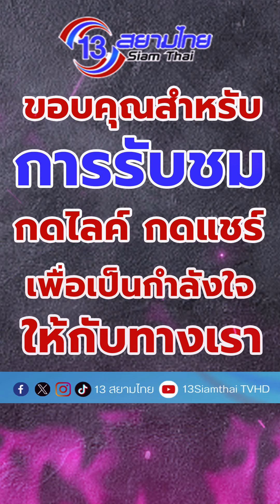ไพศาล พืชมงคล เจาะจง ทักษิณจะเป็นไงต่อ?